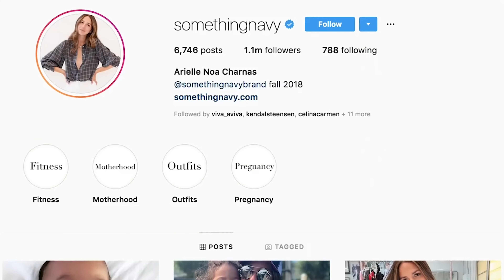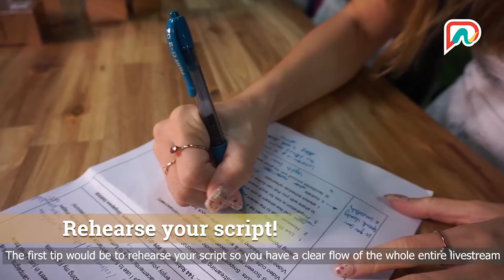Is Pietra a better option for Creators than Shopify?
Pietra is looking to change the way creators set up there ecommerce websites. With names like the Kardashians  and Adidas already being partnered with Pietra do you think Shopify is in danger of being dethroned as the #1 eCommerce site??

Let us know what you think about Pietra!!!

THIS VIDEO IS NOT SPONSERED BY PIETRA